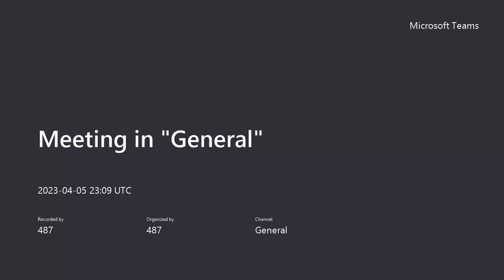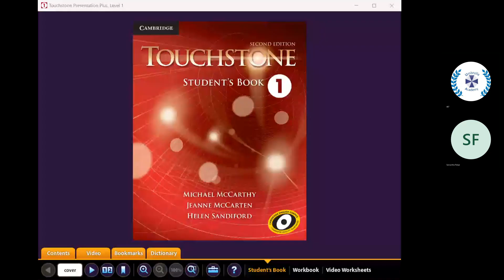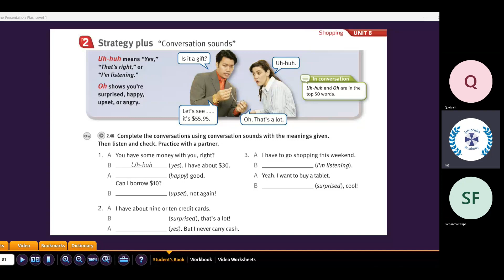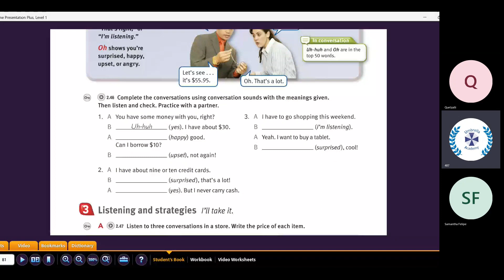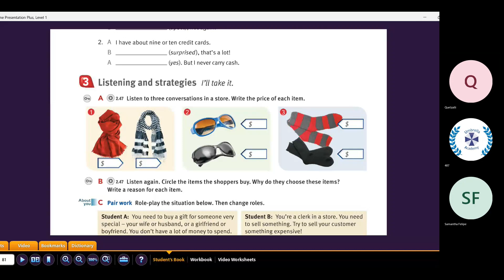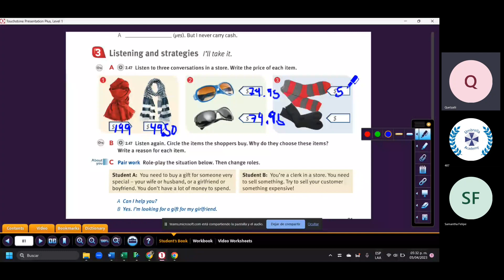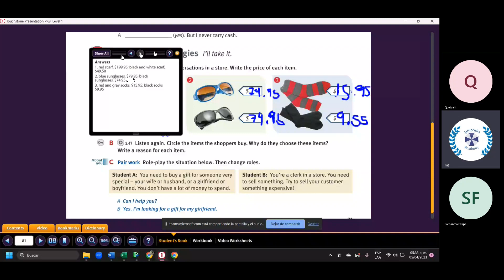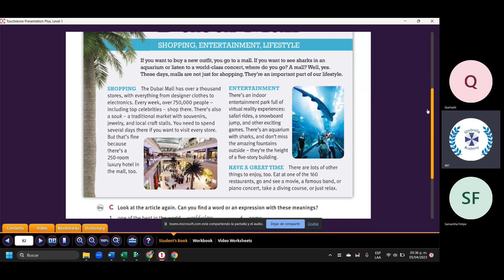Teacher Jimena´s Class on Conversation Sounds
This lesson took place on April 05th. 2023.